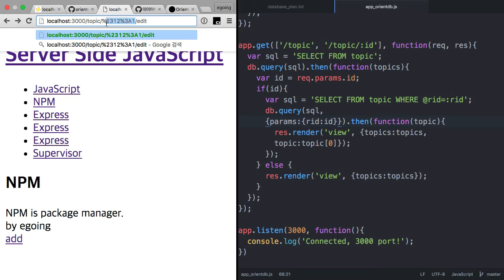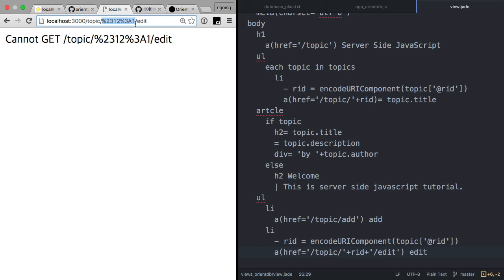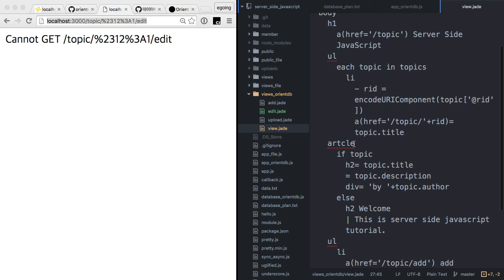서버 측 JS - 데이터베이스 - orientdb로 웹앱제작 11 : 편집1